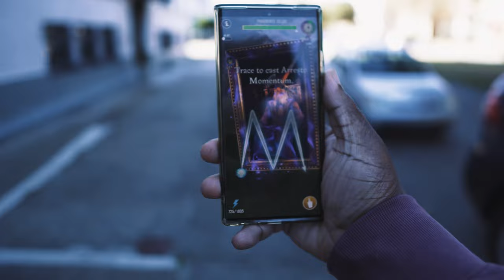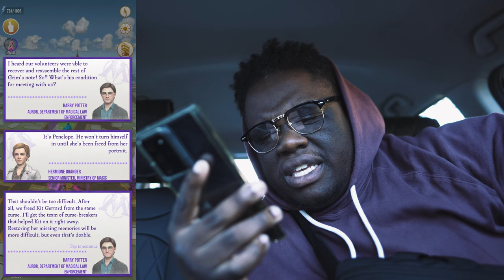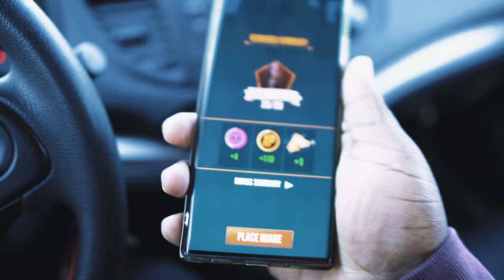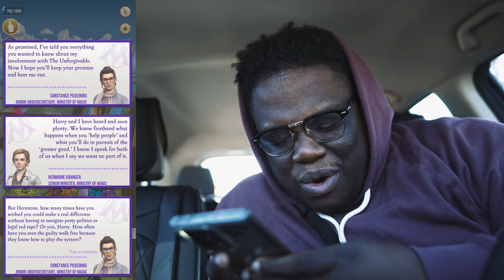(STORY) JOIN The Unforgivable? || Constance Lament: Brilliant Event || Wizards Unite || XpectoGO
Harry Potter Wizards Unite Constance's Lament: Brilliant Event story, continues to uncover Constance and the unforgivable. But by doing so, will this lead to the S.O.S. Task Force joining Constance and the Unforgivable?? Let's talk Wizards Unite story.

TIME STAMPS:
0:00 - Previously...
1:35 - Opening Dialogue Reaction
3:36 - Note Pieces Dialogue Reaction
7:14 - Images Dialogue Reaction
13:04 - Closing Dialogue Reaction
14:12 - Outro

💌📭 MAIL -
417 W 20th

👥 J O I N:
XpectoGO Disocrd: